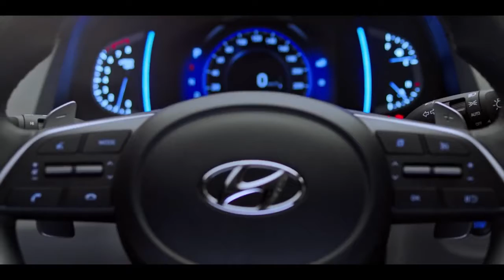All new Hyundai ALCAZAR (7-seat Creta) seven-seater SUV - Official Teaser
New Hyundai ALCAZAR 7 seater premium SUV teaser video and description.
The Hyundai ALCAZAR personifies reliability and indulgence while drawing its inspiration from the royal lineage of Castles and Palaces, denoting grandeur, spaciousness and solidity. The upcoming 7 seater premium SUV, Hyundai ALCAZAR will match the ambitions of sophisticated, innovative and tech savvy customers. Designed to redefine driving experiences with a combination of versatility and futuristic characteristics.
With its unmistakable design, Hyundai ALCAZAR portrays a confident and bold stance, while its charismatic appeal and rugged elegance characterizes a unique design theme that is extraordinary among the ordinary. With rich yet solid volume wheel arches and bold character lines, Hyundai ALCAZAR epitomizes a masculine expression of design and dynamic proportions. Exuberating the finest characteristics of space innovation that ensures ample room for 2nd and 3rd row passengers, Hyundai ALCAZAR brings to the fore lavish comfort and modern in-car experiences. Based on a Wing-Surrounded architecture, the cabin of Hyundai ALCAZAR is the exemplary incarnation of a superior future leading experience. The wide spread Wing-Surround architecture enhances the bold and dynamic design of the interiors, perfectly complimenting the magnificence of Hyundai ALCAZAR.
New Hyundai Alcazar Specification:
1.5-liter engine, rated at 113 horsepower (85 kilowatts) and 106 pound-feet (144 Newton-meters) of torque.
Turbocharged 1.4-liter produce 138 hp (103 kW) and 179 lb-ft (242 Nm),
1.5-liter diesel 113 hp (85 kW) and 163 lb-ft (221 Nm) or 184 lb-ft (250 Nm).
Customers are offered four transmissions: six-speed manual, a six-speed automatic, a CVT, and a seven-speed dual-clutch.